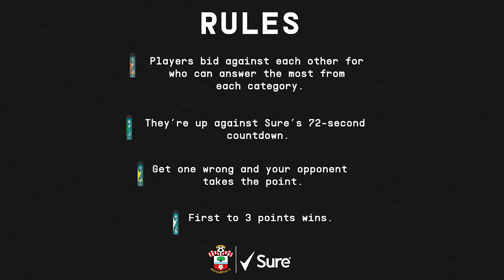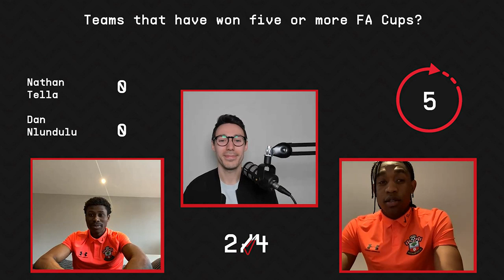NLUNDULU vs TELLA | Academy graduates go head-to-head in Are You Sure?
Southampton FC Academy graduates Dan Nlundulu and Nathan Tella put their football knowledge to the test in "Are You Sure?", in association with club partners Sure.